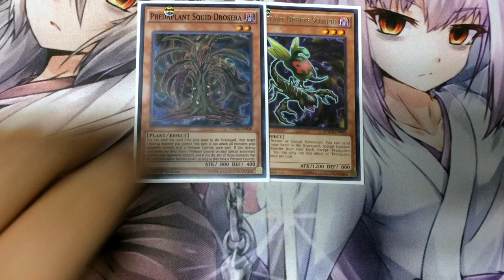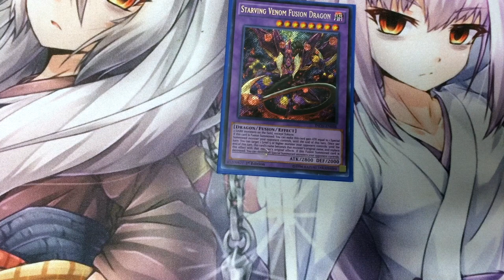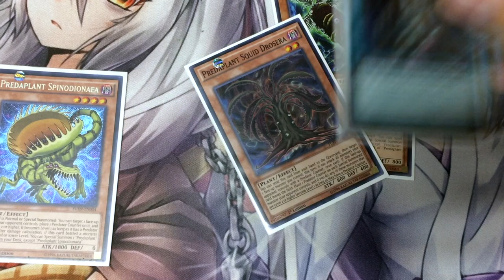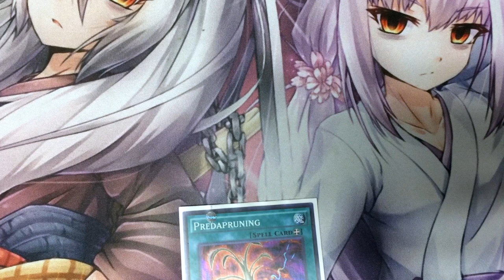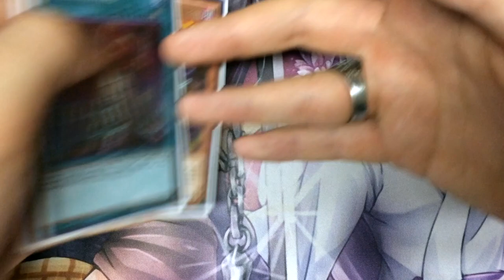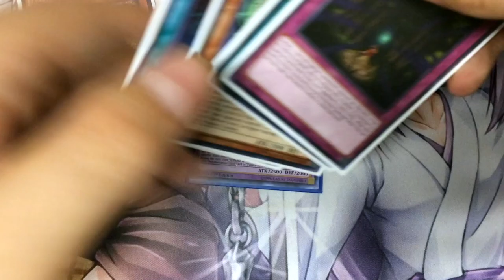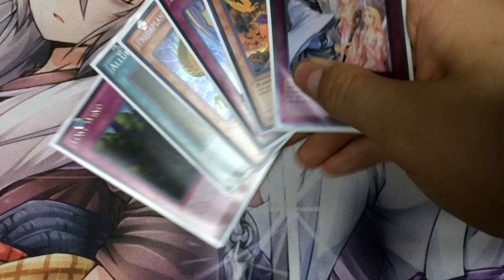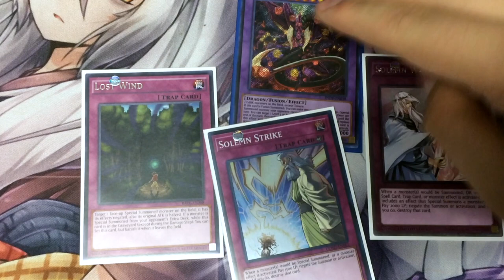predaplant combo guide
a few simple combos for a new pedaplant player